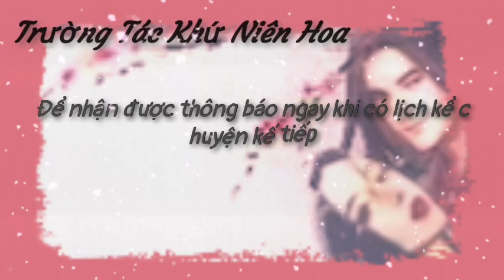Truyện ngôn tình liêu trai tiền kiếp - Trường Tác Khứ Niên Hoa (Hãy đăng ký kênh của chúng mình nhé)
Truyện Ngôn Tình, Truyện Liêu Trai, Truyện xuyên không, Truyện ngôn tình cổ đại, Truyền thuyết Đế quân Phong Đô, Trường Tác Khứ Niên Hoa, Truyện ma chị Mai gia tộc Đoàn Đại Lý Mở đầu cho câu chuyện về Hàn Mai và quá khứ bí ẩn của nàng.